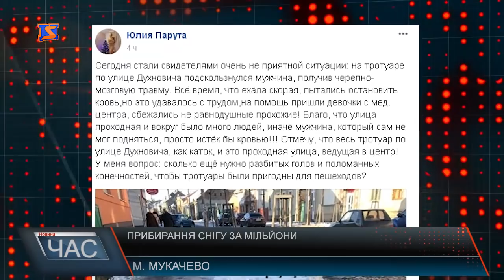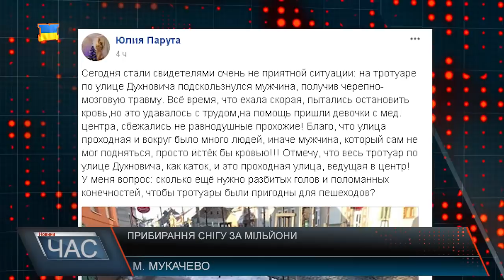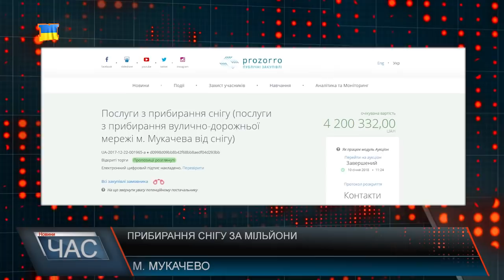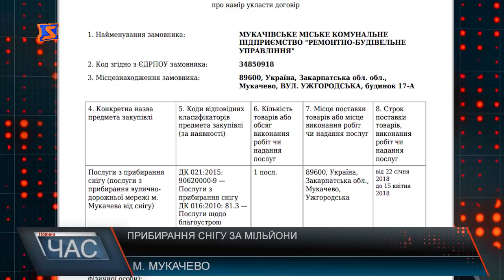Мільйони – на чистку снігу у Мукачеві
Більшу половину зими Мукачево, як і більшість території області  було без снігу, і ось днями він випав. Якщо центральні вулиці ще більш-менш прибрані, то околиці міста та спальні райони комунальники за словами людей чомусь оминають. Місцеві кажуть, зараз на таких дорогах легко впасти та травмуватись. Обурені люди також і станом тротуарів у місті. Чиновники ж у свою чергу звітують: до прибирання у місті залучено 63 працівники РБУ та 9 одиниць техніки.На сайті прозоро ми знайшли інформацію, що Ремонтно- будівельне управління  мало намір укласти договір про надання  послуг з прибирання снігу у Мукачеві, очікувана вартість була , увага! 12 млн 499 тис. 96 грн.  77 коп.  На сайті прозоро йдеться:  пропозиції переможця  не відповідають  кваліфікаційним критеріям та вимогам тендерної документації, розміщеної в електронній системі публічних закупівель «Prozorro».   Був оголошений і наступний тендер на Послуги з прибирання снігу та  Послуги щодо благоустрою території на період з 22 січня по квітень . Очікувана вартість 4  мільйони 200  тисяч 332 гривні. Переможцем   стало те ж підприємство, яке попередньо  могло виграти тендер з прибирання снігу на більш  як 12 мільйонів. До речі, зареєстроване це підприємство у Львівській області, місто Стрий.  Нагадаємо, саме підприємства з Львівської  області вигравали і тендери на освітлення об’єктів у місті, в тому числі і Ратуші.  Зараз це підприємство прибиратиме сніг за майже 4 з половиною мільйони гривень.
Жителі міста, які є платниками податків мають право знати: куди та як витрачаються їхні кошти. Чи раціонально? висновки робити вам